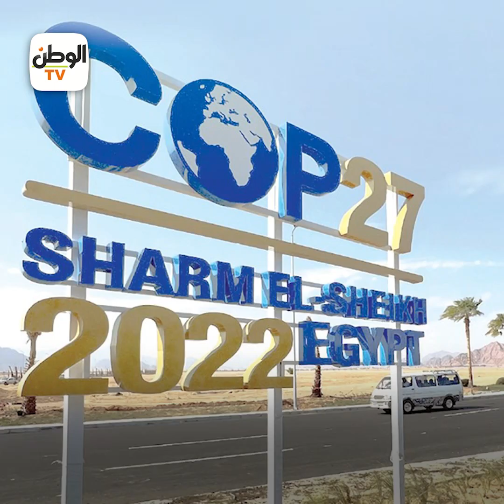شاهد ضيوف مصر من مختلف الجنسيات يطرحون أفكارا إبداعية لإنقاذ المناخ في COP27